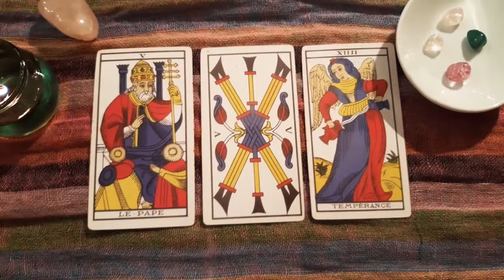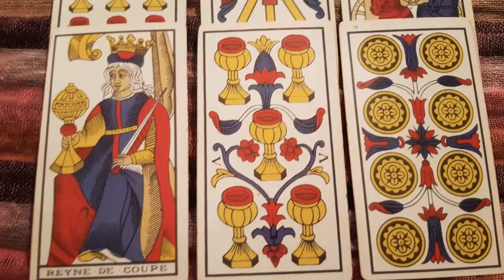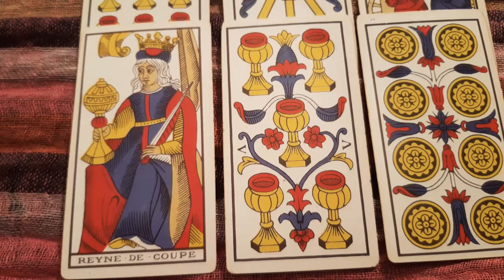♎ Libra 🌤️ Eso que deseas llegará. Felicidad y abundancia | Horóscopo del 24 FEB al 1 MAR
Proyecto en el que vienes trabajando comienza a tomar forma y te traerá mucha felicidad y abundancia.